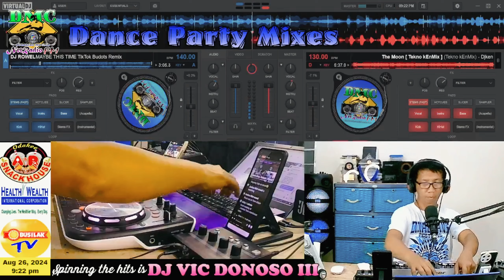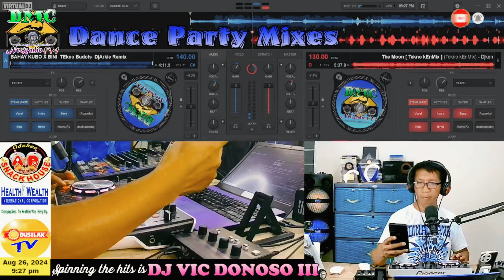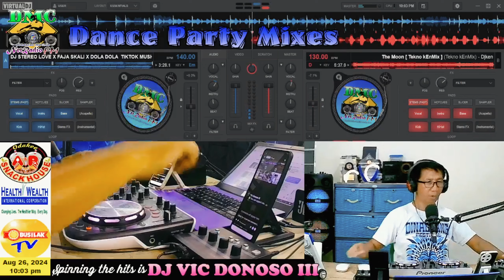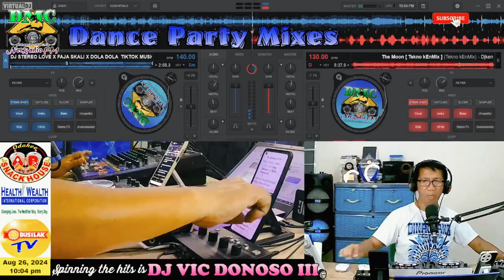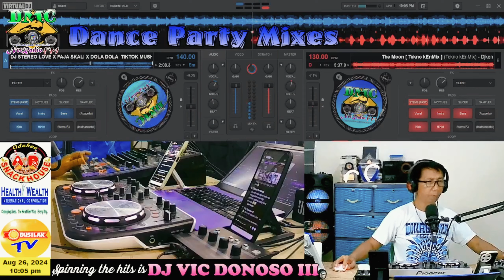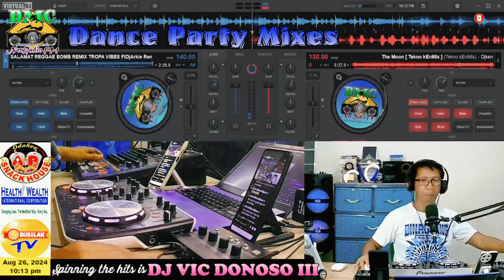DMC DANCE PARTY MIXES v.69 | UNLIMITED TIKTOK 2024 REMIX | NONSTOP VIRAL HITS 2024